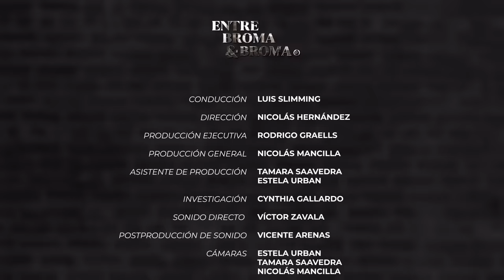Entre Broma y Broma | Felipe Avello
Entre Broma y Broma
@doncomedia y @felipeavellooficial
en entrebromaybroma